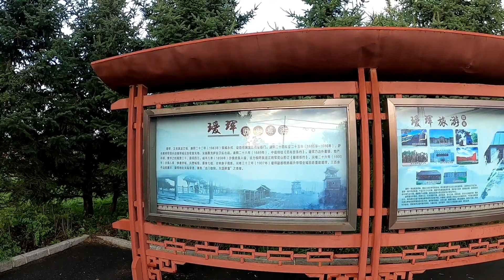黑龙江的水上涨多高，瑷珲古城，黑河市中俄自由贸易区进不去【98K的征途】